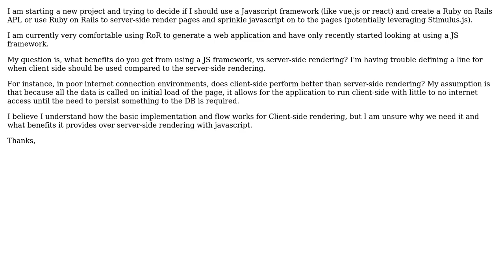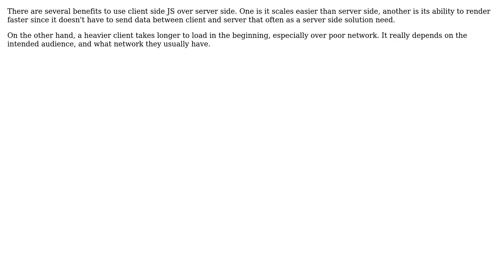Software Engineering: Benefits of using a JS Framework (2 Solutions!!)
Software Engineering: Benefits of using a JS Framework

With thanks & praise to God, and with thanks to the many people who have made this project possible! | Content (except music & images) licensed under CC BY-SA | Music | Images & others | With thanks to user SegFaultDev user Karl Svensson user JAYMEE and the Stack Exchange Network Trademarks are property of their respective owners. You are responsible for your own actions.